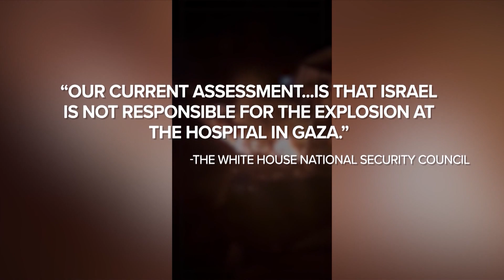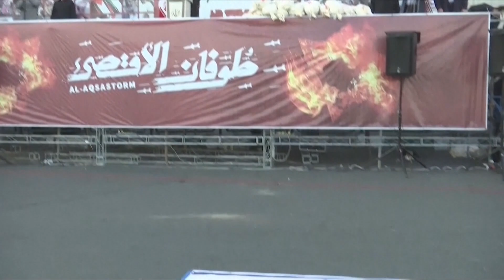Biden Aid for Gaza Spurs Controversy: ‘There’s No Way Hamas Doesn’t Get This Money’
On his way back to the U.S. from Israel, President Biden said Egypt’s president agreed to open the Gaza border for humanitarian aid supplies to cross. Before he left Israel, Biden pledged $100 million to Palestinians in Gaza and the West Bank.

“Let me be clear,” he said. “If Hamas diverts or steals the assistance, it will have demonstrated once again that they have no concern for the welfare of the Palestinian people. And it will end, as a practical matter. I will stop the international community from being able to provide this aid.”

To give relief to victims of war and terrorism in Israel, please go to CBN.com/TerrorVictims or text TERRORVICTIMS to 71777.